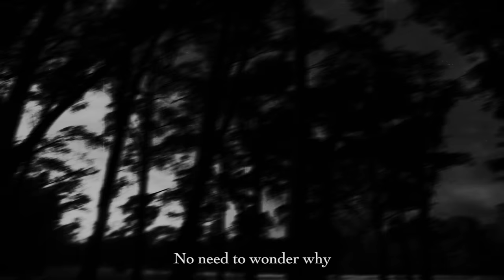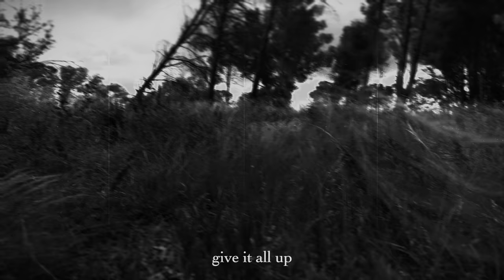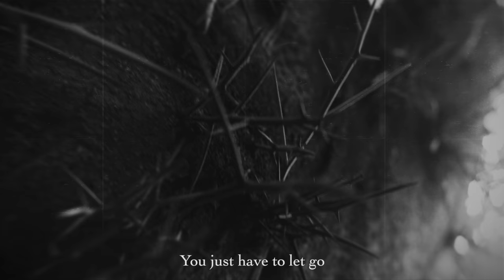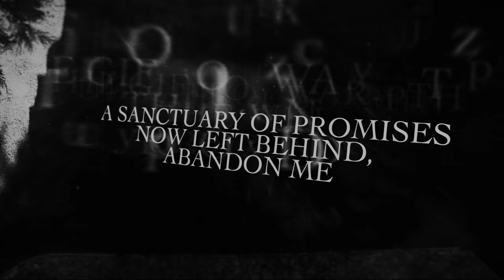OCTOBER TIDE - Reckless Abandon [MUSIC VIDEO DRONICON FILMS]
Official Video of October Tide's new album "Winged Waltz" (out on April 22nd 2016 via Agonia).

Members:
Alexander Högbom - vocals | Fredrik Norrman - guitars | Jonas Sköld - drums | Johan Jönsegård - bass | Mattias Norrman - guitars

Artist: october tide
Album: Winged Waltz
Year: 2016
Genre: doom death metal
Country: Avesta, Sweden

Available formats:
- Digipack CD.
- Regular Black Gatefold LP.
- Gold LP with Gold Logo Patch (limited to 113 hand-numbered copies).
- Black T-shirt with white and silver print.
- Grey T-shirt with gold print.